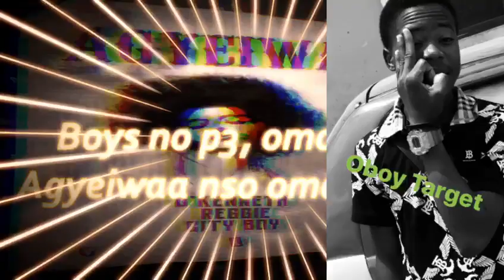22 May 2021